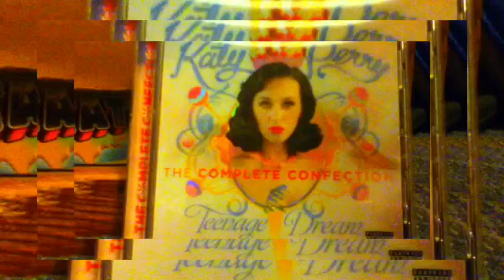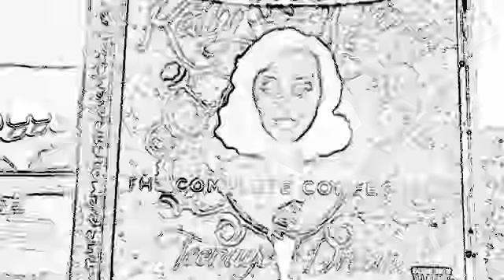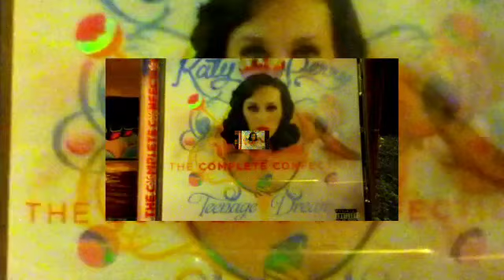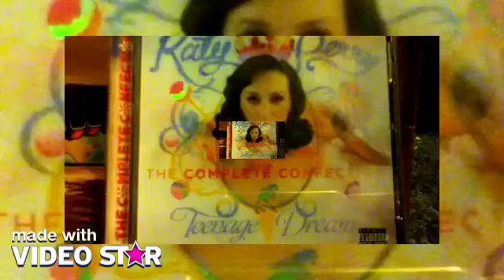Katy perry part of me (audio)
Hope u enjoy DO NOT OWN COPYRIGHT